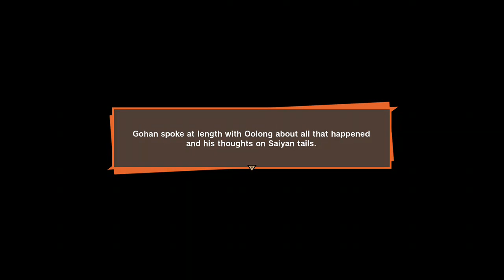Yamcha the Playa!! Let's Play Dragon Ball Z Kakarot Episode 25